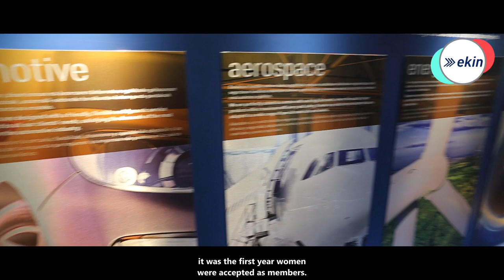“The Basque language is our sign of identity” Ekin S.Coop.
The Ekin Cooperative was founded in 1963 in Amorebieta (Bizkaia) on the initiative of a dozen people. Six decades later, after diversification and internationalization processes, it is present not only in the Basque Country, but also in India and Mexico, with a total of more than 300 employees. Automotive, Aeronautics and Energy are the sectors in which the company operates.

Indeus Elkarrizketak is an initiative launched by Spri to give visibility to the companies, associations and technology centers that are part of the Basque Industry Platform and to carry out a reflection on the use of Basque in industry.